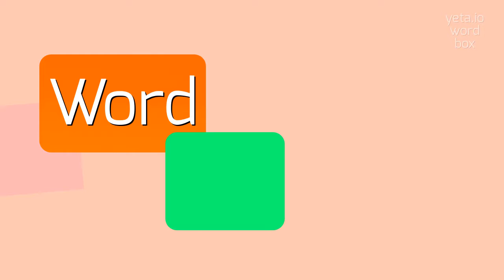How to say "coccobacilli"! (High Quality Voices)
Watch in this video how to say and pronounce "coccobacilli"!